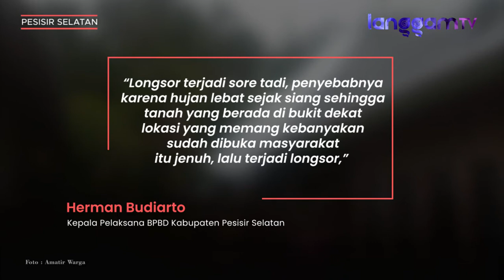Longsor Terjang 6 Rumah di Pesisir Selatan, 2 di Antaranya Rusak Berat